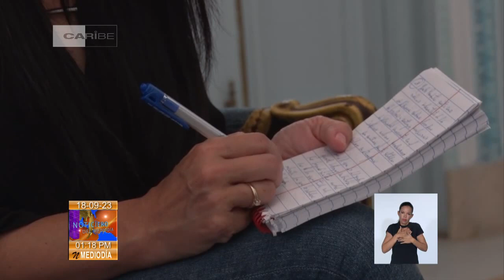Intensa agenda del Presidente de Cuba en Naciones Unidas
Sobre la intensa agenda que desarrollará esta semana el presidente de Cuba, Miguel Díaz-Canel Bermúdez en el segmento de alto nivel de la Organización de las NacionesUnidas, la prensa acreditada a la cita conversó con el director general de Asuntos Multilaterales y Derecho Internacional del Ministerio de Relaciones Exteriores, Rodolfo Benítez Verson, uno de los integrantes de la delegación oficial cubana que arribó este domingo a Nueva York.